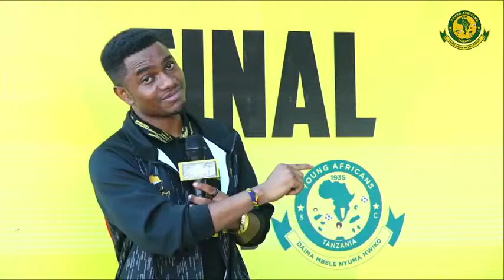🔴LIVE :TAZAMA SAFARI YA YANGA KUELEKEA ALGERIA KUANZIA AIRPORT MPAKA KWENYE PIPA .